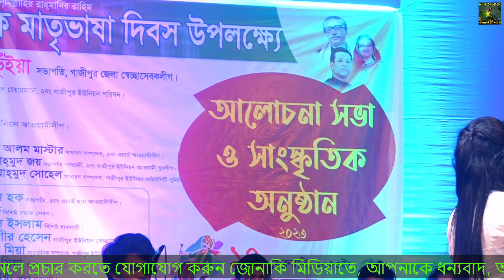রুবি সরকারের স্টেজ মাতানো গান ও নাচ, আপন মানুষ চেনা বড় দায় || Jonaki Media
আমি এক জন বাংলাদেশী নাগরিক হিসেবে আমার দেশের কৃষ্টি তথা বাংলার শিল্প-সাহিত্য গুলোকে সারা বিশ্বের দরবারে তুলে ধরা জোনাকি মিডিয়ার, দায়িত্ব বলে মনে করি।
জোনাকি মিডিয়া, ইউটিউব চ্যানেলের মূল উপজীব্য বিষয় হলো, বাউল গান,পালা গান ,লোকোসঙ্গিত,লালন গীতি,

আমরা আমাদের সীমিত সাধ্যের  মধ্যেই চেষ্টা করে যাচ্ছি। দেশের বাহিরে যে সকল  দর্শক রয়েছেন ,তাদের বিনোদোন  দেওয়াও "জোনাকি মিডিয়া" চ্যানেলের একটি অন্যতম লক্ষ্য।

জোনাকি মিডিয়ার, ভিডিও গুলো আপনাদের ভালো লাগলে প্লিজ লাইক , কমেন্ট এবং শেয়ার করবেন । আরো নতুন নতুন, ভিডিও পেতে আমাদের চ্যানেলে চোখ রাখুন।আমরা সর্বদা চেষ্টা করব আপনাদের মনের মত ভিডিও তৈরি করতে। ধন্যবাদ |
আর আপনার এলাকার যেকোন অনুষ্ঠান যদি আমাদের অনলাইন ইউটিউব চ্যানেলে প্রচার করতে চান তাহলে যোগাযোগ করুন নিচের ঠিকানায়.